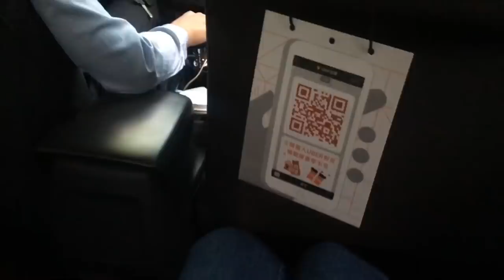某日5點起床的日常小廢片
臨時起意用手機拍的小廢片
哈哈不要打我
明後天會上好片片
（由影片可知我最近愛上農農了,他在我心中的地位大概是躺在路邊我會匯給他兩萬五,李敏鎬是三萬,吳亦凡現在有退步大概兩萬三）